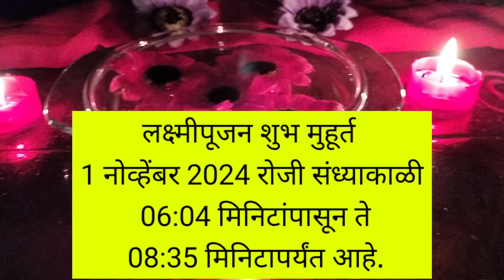आज सायंकाळी याच शुभ मुहूर्तावर करा लक्ष्मी पूजन! Lakshmi Pujan kase karave? संपूर्ण पूजाविधी,मंत्र